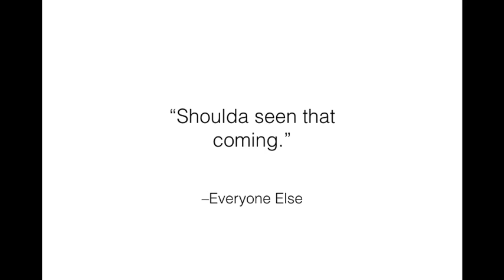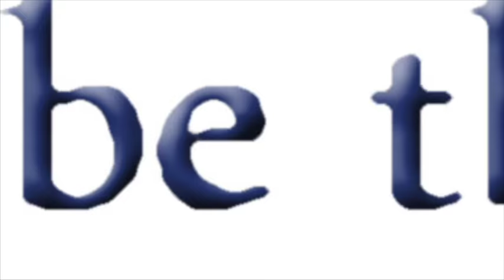Rain Barrel Cartoon 2017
Our lil' contribution to the Water Conversation, and making your life a little easier...